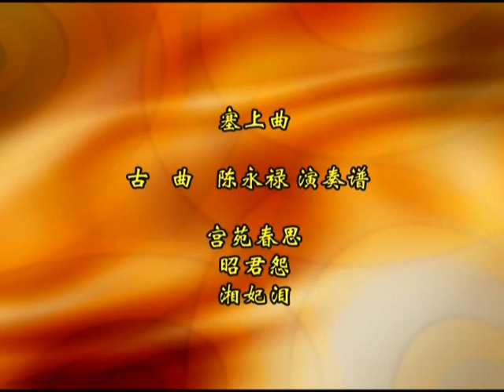琵琶：塞上曲 Traditional Pipa music: On the Frontier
琵琶：梁寧
Pipa by Liang Ning